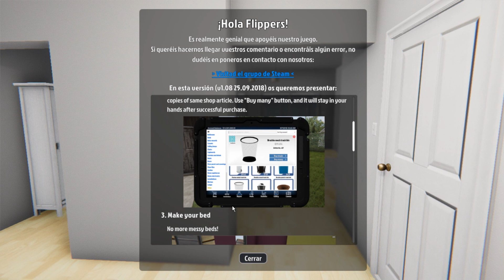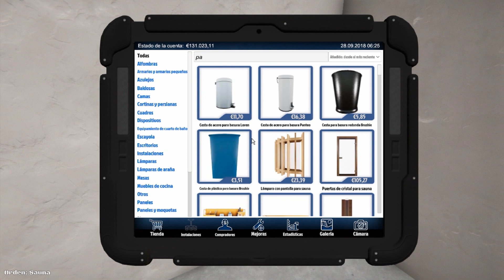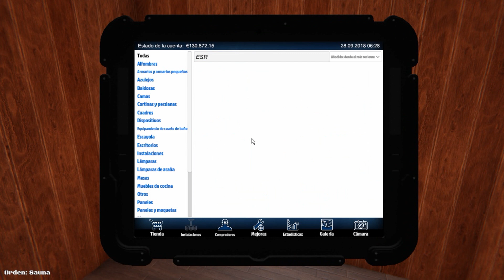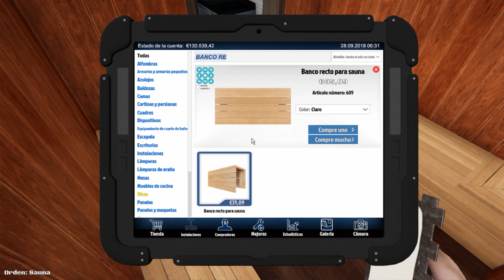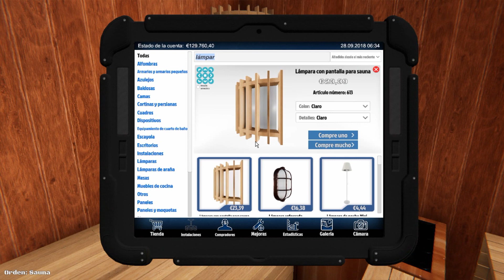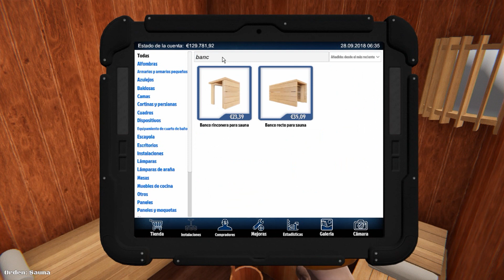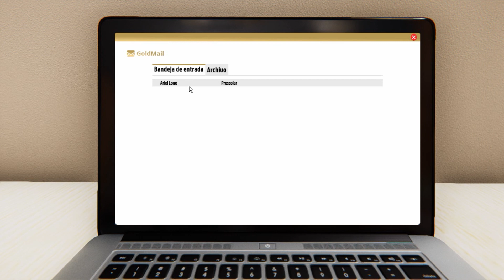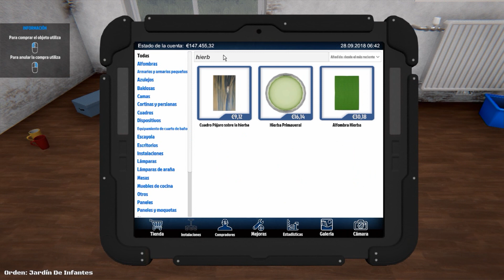PUDO QUEDAR BONITO l HOUSE FLIPPER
Holi! Hoy en house flipper terminamos el sauna, pero me piden muchos objetos que al final no ha quedado tan bien, espero que les guste. LOS AMO ZULYTOS!!
Comparte ↩